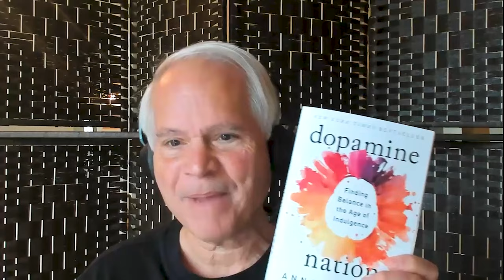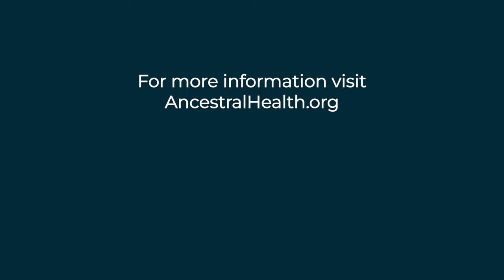Anna Lembke - Overcoming Addiction and Finding Balance (Ancestral Health Today Episode 010)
This week’s episode with Dr. Anna Lembke explores what drives addictions and how to overcome them. Dr. Lembke is the medical director of Stanford's Addiction Medicine center, in addition to being a practicing psychiatrist and helping patients with their addictions.  Her recent book, Dopamine Nation: Finding Balance in the Age of Indulgence takes a deep look at the epidemic of addition -- not only to opioids and other hard drugs, but to a surprisingly broad range of rewarding activities including food, gambling, sex, shopping, the internet and smartphones.
In Dopamine Nation, Anna lays out the behaviors and brain processes that underly addictions, including the central role played by dopamine. Her book also describes a number of practical and successful strategies that people use to overcome their addictive behaviors, restore balance to their lives, and keep dopamine in check.
Here is a guide to topics discussed in this podcast episode:
Time                Topic
0:00                 Intro
1:20                 How Anna got involved in treating addiction disorders.
3:30                 The definition and diagnosis of addiction, beyond hard drugs
9:44                 How food has become addictive.
10:15               Addiction to smart phones and digital media
11:25               Addiction to exercise
12:10               Addition to cannabis
13:10               The role of evolutionary mismatch in addiction
15:00               Four reasons that modern humans are more vulnerable to addiction.
17:30               How “gamification” makes experiences more addictive
20:20               The role of dopamine in normal behavior and addiction
27:35               How cravings arise from a maladaptive dopamine deficit state
30:15               The Opponent Process theory and hedonic setpoint change
33:40               Anna’s metaphor of a “see-saw” balance of pleasure and pain
41:10               Neurotransmitters other than dopamine
Strategies to overcome addiction and restore balance:
43:25               Strategy 1: Abstinence
48:15               Strategy 2: Cue exposure therapy
53:05               Strategy 3: Hormesis
58:12               Strategy 4:  Helping others through small acts
1:00:00            Strategy 5:  Radical honesty